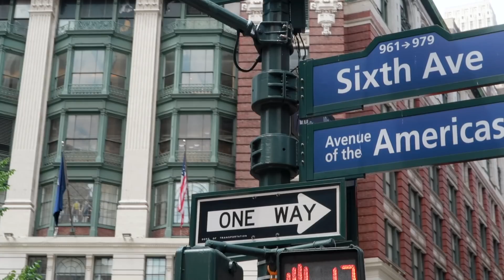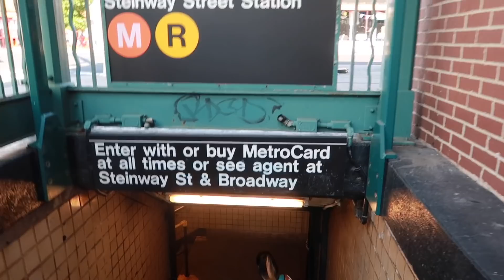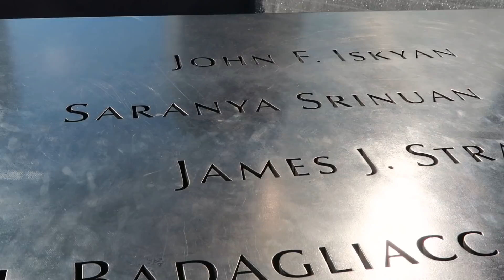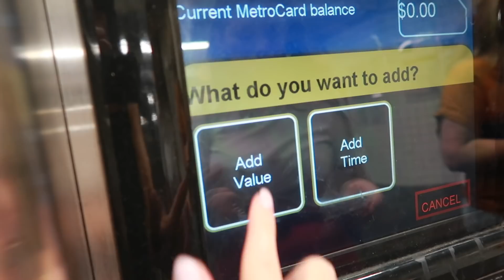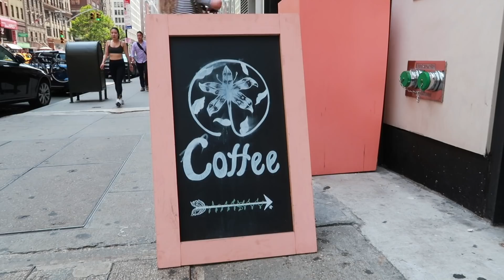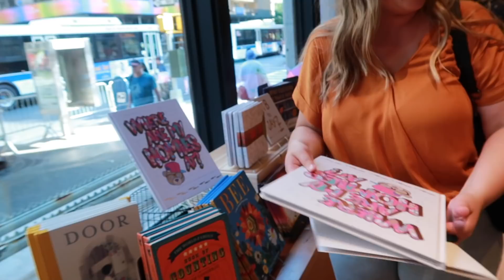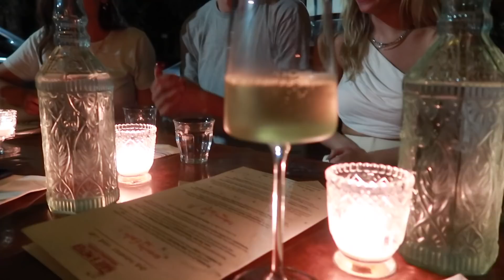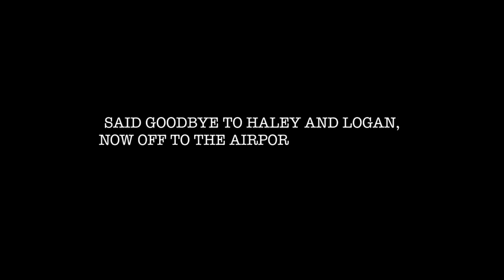New York City Family Vacation Vlog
Many of you inquired about the shoes that I wore for walking on this trip. The style I have is no longer available. The designer has launched new styles, however. You can choose from a variety of options,

Camera I used for Vlogging :

PRODUCTS I USE FOR TRAVEL

Shacke Pack 4 Piece Luggage Set
Freegrace Underwear Bag
Teamjoy Jewelry Organizer Case
MBM Hanging Toiletry Bag
Esarora Purple Cosmetic Case
Monstina Large Makeup Case
Aeris Travel Pillow
Pill Organizer
Ezy Dose Disposable Pill Pouches
Suitcase Poms
Luggage Tags